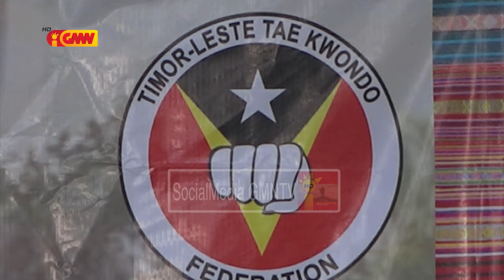Komite Olimpiku Nacional TL husu atleta husi Federasaun Taekwondo TL atu nafatin hatudu disiplina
Komite Olimpiku Nacional Timor-Leste husu atleta husi Federasaun Taekwondo TL atu nafatin hatudu disiplina